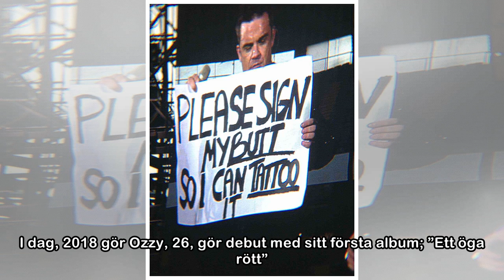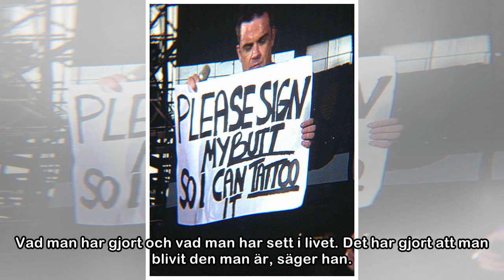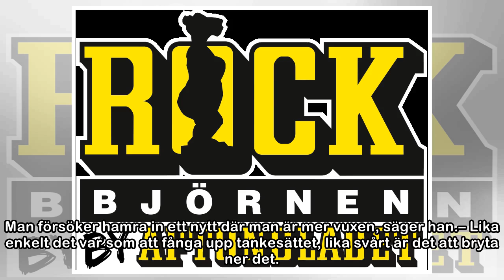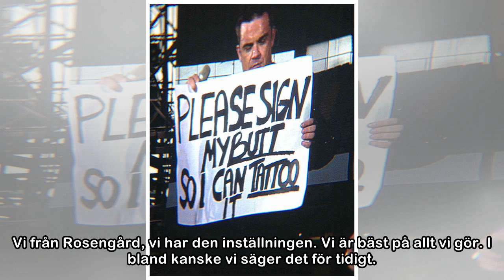Ozzy: ”Om tio år är jag större än Zlatan”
ROCKBJÖRNEN17 maj 2018 23:17Han slog igenom på rapscenen 2011.Sju år senare är Osman ”Ozzy” Maxamed aktuell med sitt debutalbum. Och Rosengårdsrapparen har stora mål.– Om tio är jag en frontfigur för ...